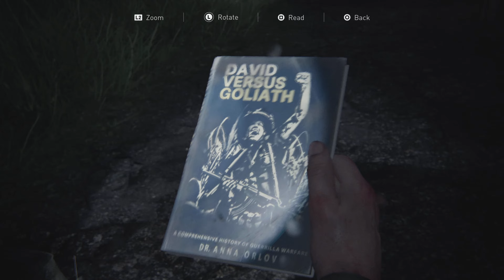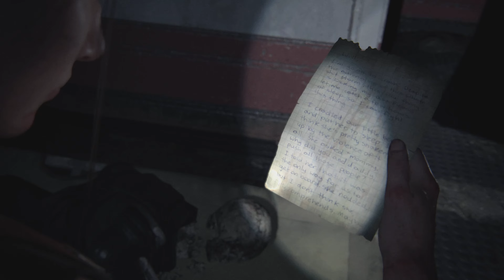FINDING OWEN Chapter 16 - The Last of Us Part II PS5 4K